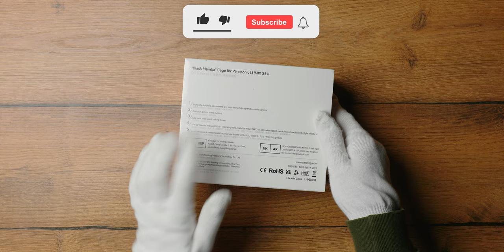SmallRig Black Mamba Cage For Panasonic Lumix S5 II | Silent Unboxing ASMR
Having a camera cage is essential if you want to add multiple accessories to your camera. Today we're silently unboxing the SmallRig Black Mamba for Panasonic S5 mark ii. SmallRig has camera cages for most cameras, so even though this Black Mamba is for an S5ii.

SmallRig “Black Mamba” Cage for Panasonic LUMIX S5 II / S5 IIX 4024 is designed to assist with handheld shooting and attach accessories. The streamlined cage with clear edges gives full access to top controls. Among the accessory mounting points, 1/4"-20 threaded holes support Side Handle 3322, Holder for Portable Power Banks BUB2336; cold shoe mounts suit microphone, LED video light, etc.; and ARRI 3/8"-16 locating holes fit Monitor Mount 2903B. It also comes with a NATO rail on the left side for Side Handle 3847, and strap holes on both sides, which are compatible with “Black Mamba” Hand Strap 3848. Besides, a magnetic wrench is included for easy disassembly and assembly.